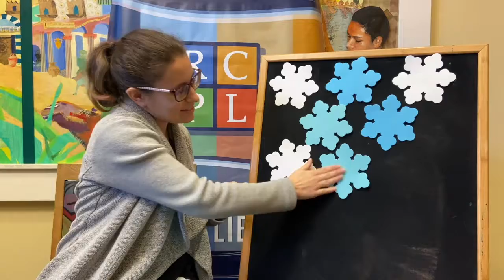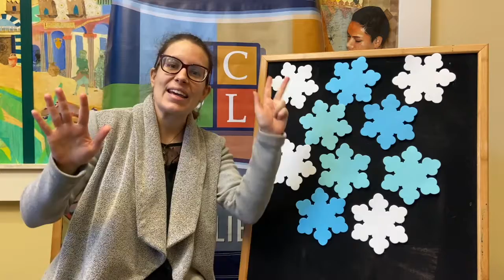Librarian Andrea tells The 10 Snowflakes Rhyme in English and in Spanish